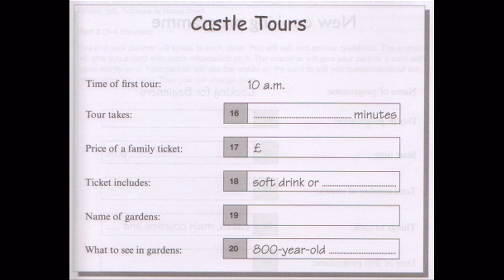Listening A2, Part 4, Test 1, Ket 7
Answer:

16 - 45 / forty - five
17 - 22 / twenty - two
18 - tea
19 - Highclere
20 - tree